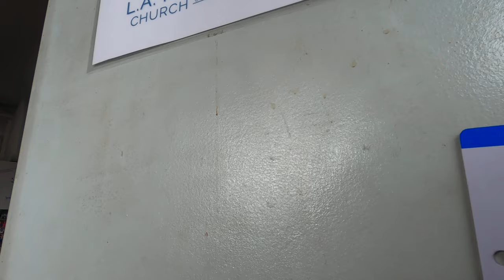Father's Day 6/20/21